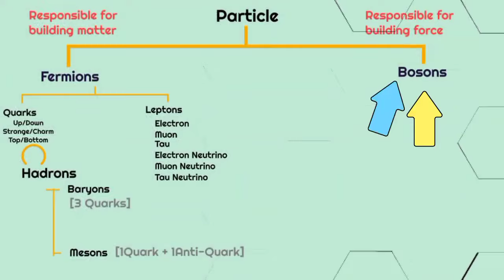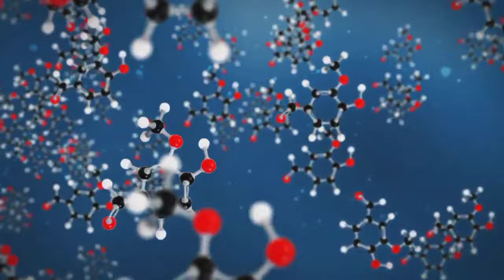Boson Particles explained | Quantum physics